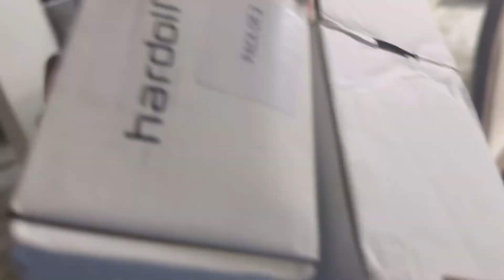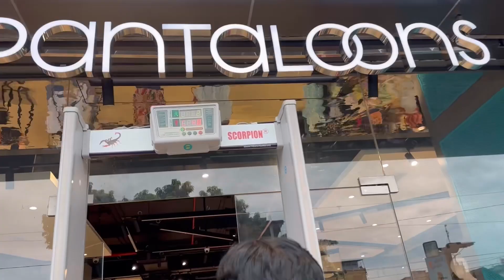Daddy ne yea Kya kar Diya😳||Puja shopping shuru 🛍️|| @seegeevlogs 💕